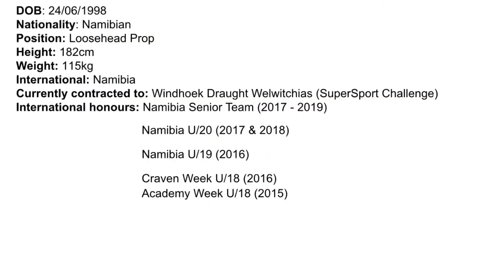Andre Pretorius Rademeyer Highlights